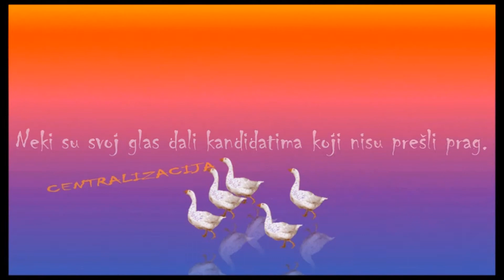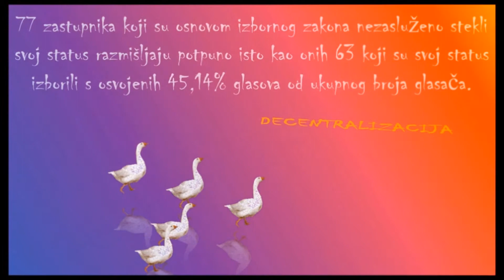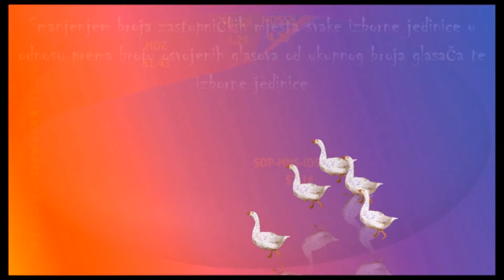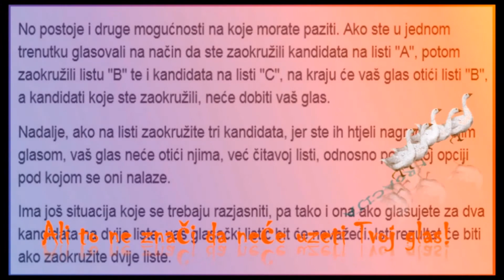Zora puca bit će dan - Remix 2015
Music by Zvonimir Rilović, Zoran Dragaš and Juraj Radovčić. Sensualite project producer was Anatol Hotko. Video: Zvonimir Rilović. Video represents his thoughts only.